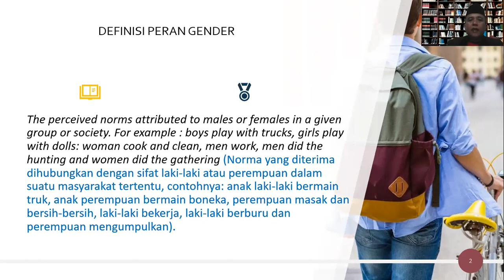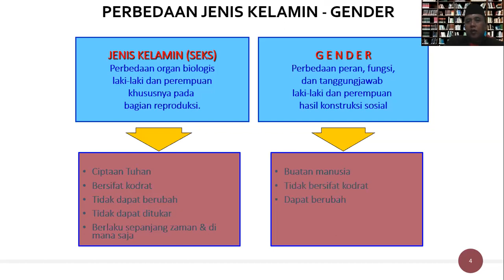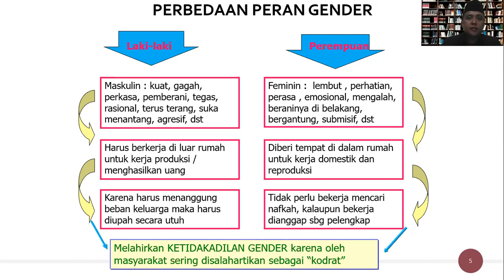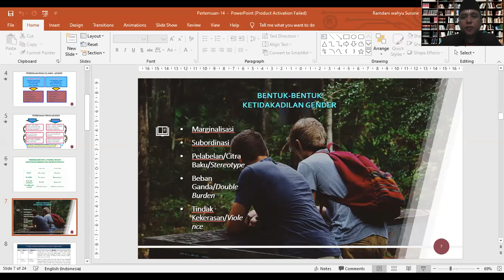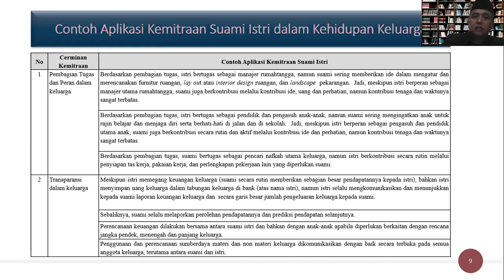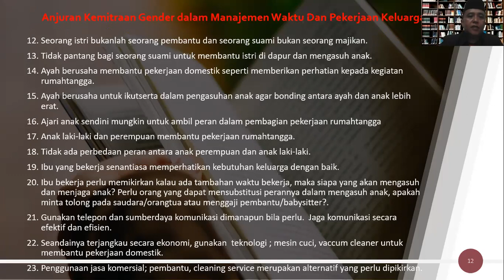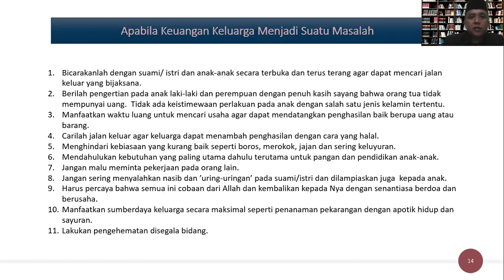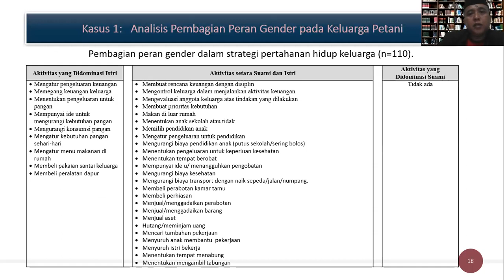Pembagian Peran Gender dlm Kel Bag 1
1. Gender dalam keluarga kadang dipraktikkan secara tidak seimbang. Sedangkan peran gender
    menghendaki laki dan perempuan sbg suami isteri berperan setara.

2. Bahan paparan kuliah sosiologi keluarga